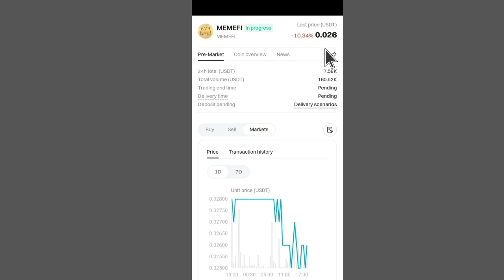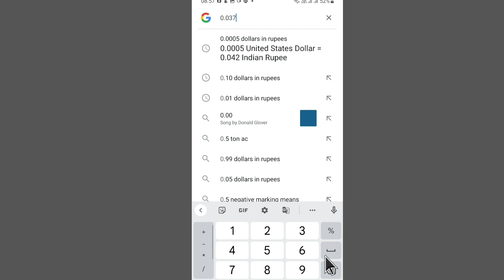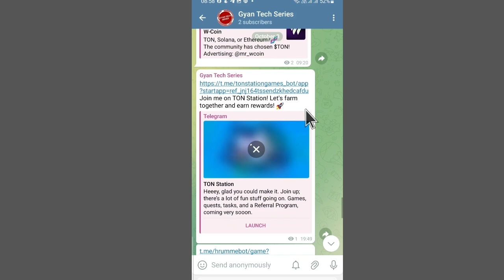MemeFi: The Future of Fun Finance or Just Another Scam?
MemeFi Price | MemeFi Coin Price | MemeFi Pre Market Price | MemeFi Update Airdrop | MemeFi Coin